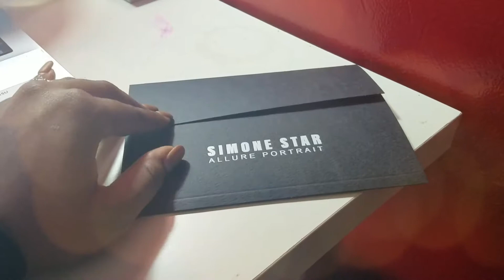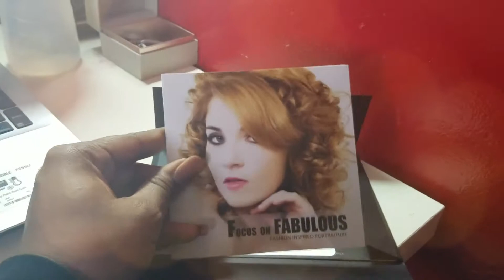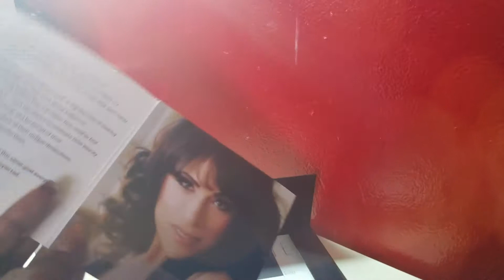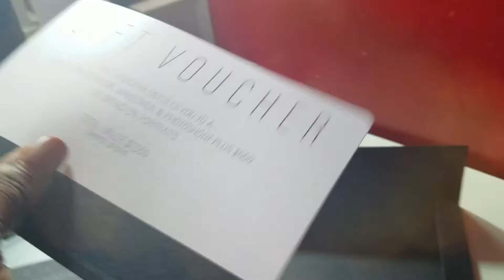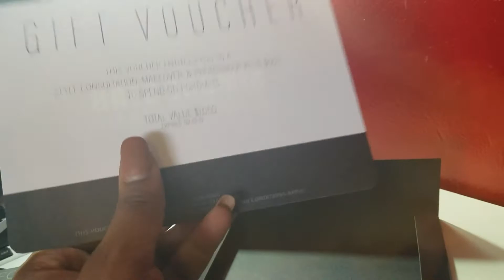My Photo Biz Journey - How To Market Your Photography Business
Nikon D3100
ASUS F555UA-EH71 15.6 Inch, Intel Core i7, 8GB, 1TB HDD Laptop
Fovitec - 5' x 6.5' Gray Tie-Dye Double-Sided Pop-Out Muslin Backdrop
Fulltime
Car
Personality
Customer Service Skills
$100/week

WHAT I DON'T HAVE
Studio Space
Expensive Gear
Clients
Large Budget